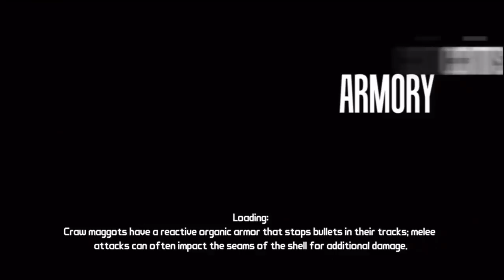Let's Play Borderlands Part 72 - Armory Assault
We head straight for Knoxx this episode to finish the fight in this DLC. He isn't a particularly tough customer if you play your cards right the fight is relatively easy. This may be the finale of this DLC but we have to turn in and finish up a few more side quests afterwards so a couple more episodes are in order, then we head off the take on the ninja assassin.